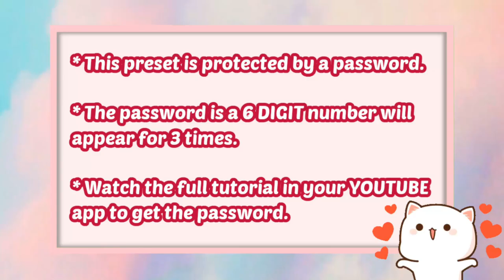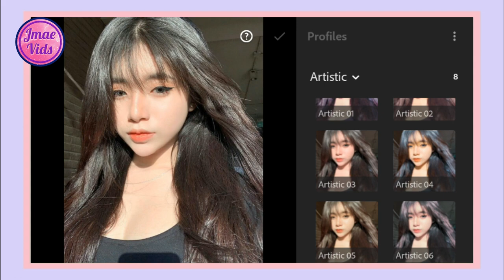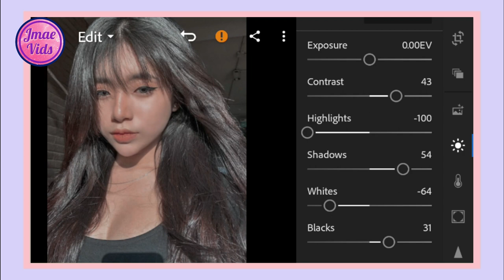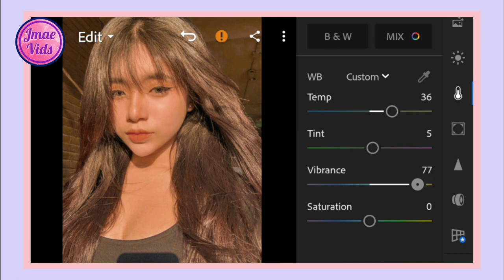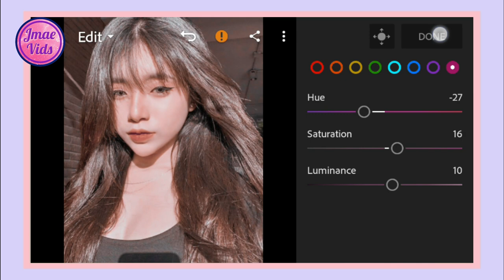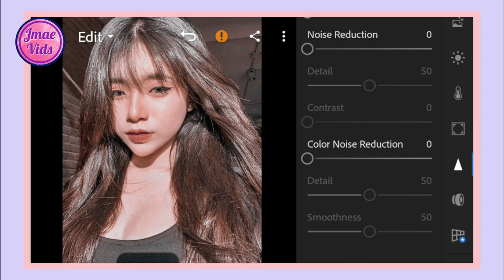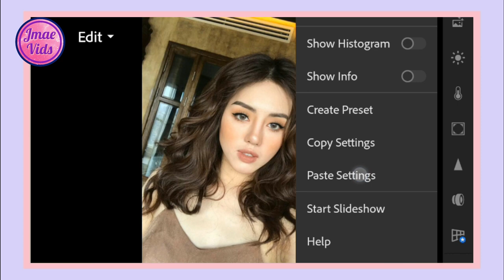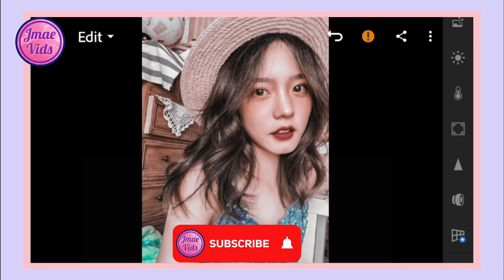Velvet Preset I Lightroom Mobile Presets Free DNG I Free Lightroom Mobile Tutorial 2020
In this video, I am going to show you how I edit Velvet Preset. This preset is perfect for all photos.

App:
✨ Lightroom

Hey Guys!

(MUST READ):
- Password is a 6 DIGIT number, will appear separately 3 TIMES.

⭐(FREE PRESET)⭐

(NOTE: For ios users go to profiles - vintage 05 = 110)

❌DO NOT TWEAK, SELL AND REDISTRIBUTE❌

Lightroom Tutorial
Lightroom Preset
Lightroom Preset Tutorial
Lightroom Hacks
Lightroom Mobile filters
Free Lightroom
Lightroom Mobile Tutorial
Edit Tutorials
Selfie Preset
Selfie Lightroom Preset
Moody Selfie Preset
Golden Hour Filter
Golden Hour Preset
Free Preset Tutorial
ligtroom editing pc
lightroom best presets
rumus edit foto lightroom
rumus lightroom
cara edit foto menggunakan lightroom
cara edit foto seperti selebgram
coffee tone ala selebgram
tutorial lightroom aqua
tutorial edit foto ala selebgram
lightroom, instagram feed, free preset
editing lightroom
tutorial lightroom bahasa indonesia
Edit Foto, adobe lightroom
tips edit foto lightroom android, lightroom cc
Tutorial Lightroom Android, tutorial lightroom cc
tutorial lightroom mobile, lightroom mobile app tutorial
lightroom mobile app editing tutorial lightroom selebgram
tutorial lightroom adobe, Tutorial Lightroom Mobile
Edit Foto Selebgram 2019, Free Lightroom Preset
Free Lightroom Mobile Preset, Lightroom moody tutorial
Lightroom moody cinematic, Lightroom cc moody
Lightroom moody edit, Lightroom preset moody gray
Lightroom mobile winter, Lightroom preset blue orange
Lightroom preset brown, Lightroom moody brown
Lightroom preset purple, Lightroom preset pastel
Lightroom preset creamy pastel, Lightroom preset soft red
Lightroom preset vintage, Lightroom moody vintage
Lightroom preset orange and teal, Lightroom preset soft black
Lightroom preset moody black, Lightroom preset pastel pink
Lightroom preset red tone, Lightroom moody edit presets
Lightroom mobile how to edit like, Lightroom mobile presets tutorial
Lightroom mobile cc presets, Lightroom mobile cc tutorial
Lightroom Presets 2019, Lightroom mobile tutorial 2019
Lightroom Presets 2020, Lightroom mobile tutorial 2020
Lightroom Mobile Presets 2020, Lightroom Mobile Free DNG 2020